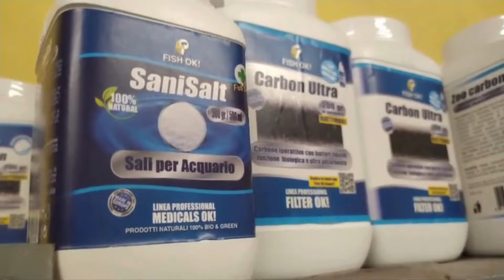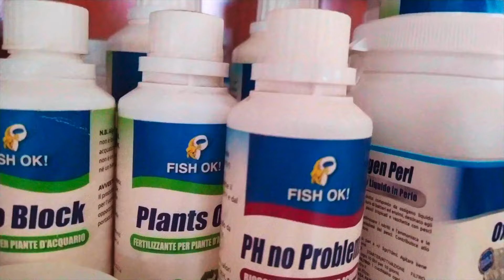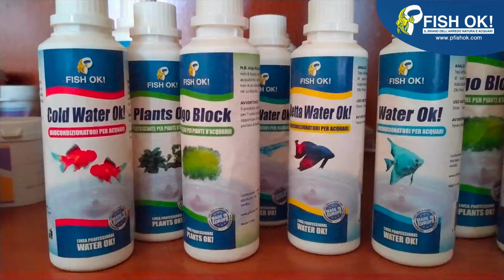🐟💧 Come influenzare la durezza carbonatica ed il pH in acquario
🐟💧 Acqua dura, acqua morbida: Come influenzare la durezza carbonatica ed il pH

0:00 Introduzione: Differenza tra acqua dura e acqua morbida
0:32 Cos'è la durezza dell'acqua e come si misura
1:14 Parametri dell'acqua: DH e durezza carbonatica (KH)
2:29 Come aumentare la durezza carbonatica nell'acquario
3:28 Come abbassare la durezza carbonatica con l'osmosi
4:08 Metodi naturali per abbassare la durezza carbonatica
4:25 Uso di prodotti chimici per abbassare la durezza dell'acqua
5:01 Perché scegliere pesci da acquari di acqua dura
5:43 Conclusioni: Consigli per la gestione dell'acquario e il metodo FishOK

🚨SPESE DI SPEDIZIONE GRATIS PER PER ORDINI SUPERIORI A 69€
(su pesci piante e prodotti a nostro marchio)
🚨SCARICA GRATIS la nuova App Fish Ok Acquari: disponibile gratuitamente ricca di contenuti per gestire al meglio il tuo Angolo di natura e i tuoi pesci tropicali!

Affidati ai professionisti dell'acquariologia dal 1993

- Vendita Acquari e Pesci Tropicali al dettaglio nei Fish Ok! Point e online
- Allestimento negozi & Corner Point per attività già esistenti
- Ingrosso e Vendita Pesci Tropicali dalle nostre serre PTL Imp - Exp

Acqua dura o acqua morbida? Oggi andiamo a capire questo “dilemma”!

Spesso e volentieri ci viene chiesto nei negozi di acquariologia: il tuo acquario è di acqua dura o acqua morbida?
I pesci che stai cercando sono di acqua dura o morbida?

Quando parliamo della durezza dell’acqua stiamo parlando della quantità di sali minerali disciolti nell’acqua e principalmente di calcio e magnesio.

Quando la quantità di sali minerali come calcio e magnesio è molto elevata (la durezza viene misurata in gradi tedeschi DH) e supera i 12 gradi DH o 200 ppm (quantità parti per milioni) di sali minerali può essere definita dura.

Invece, l’acqua morbida può avere un GH e DH inferiore a 12.
Esistono anche sottolivelli e sopralivelli di DH.
Acque supertenere sono sotto a 6, acque intermedie a 8, e a 12 parliamo di un acqua tenera al limite.

Un altro importante parametro nel definire l’acqua dura o morbida è la durezza carbonatica KH, importante per definire l’alcalinità dell’acqua e tende a influenzare il PH, l’acidità dell’acqua, quindi misura la concentrazione di ioni di carbonato o di bicarbonato.

Un KH tra 3 e 8 gradi è un valore ideale.

Ma come fare e cosa fare per poter influenzare la durezza carbonatica che influenza anche il PH?

Se vogliamo aumentare la durezza carbonatica possiamo utilizzare diverse metodologie, come una piccolissima quantità di bicarbonato di sodio, non esagerando con le quantità (1 grammo per 10 litri d’acqua), oppure dei buffer alcalini come il nostro Sani Salt, va a influenzare la durezza carbonatica laddove fosse troppo bassa.

Ma come abbassare la durezza carbonatica e di conseguenza abbassare il Ph? con l’utilizzo dell’acqua osmosi, che è priva di sali minerali.

Un altro metodo naturale è l’utilizzo di acidi organici come la torba,  mettendo in vasca delle piccole panette, o delle foglie di catappa, oppure dei prodotti chimici che tendono ad abbassare la durezza carbonatica e quindi anche il PH come il nostro Ph No Problem.

Nel mondo Fish Ok!, nei nostri negozi in tutta Italia, il nome Fish Ok! È dedicato ai pesci buoni, non solo per il grado di qualità dei ceppi riproduttivi ma anche perchè utilizziamo pesci da allevamenti di acqua dura, molto importante perchè così non dovrete fare i piccoli chimici per abbassare la durezza carbonatica dell’acqua e perchè questi pesci nascono, crescono e vengono allevati in acqua dura.

Una piccola precisazione: se vogliamo andare a fare la riproduzione dei discus, ad esempio, o altre varietà di pesci particolarissimi, in quel caso dobbiamo tornare ai valori esatti della natura, PH, DH, KH giusto.

Alla prossima!